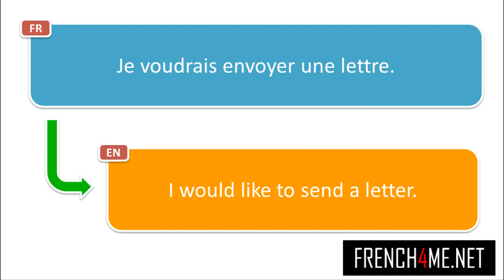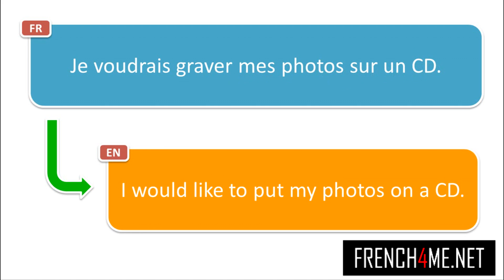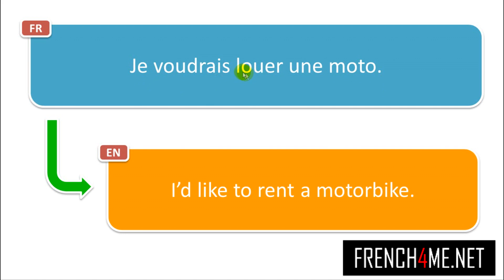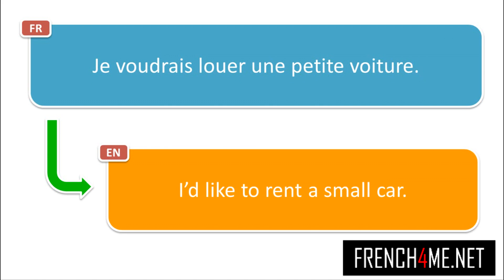1500+ Frasi francesi per l'estate #72